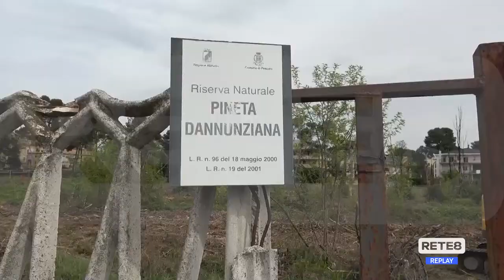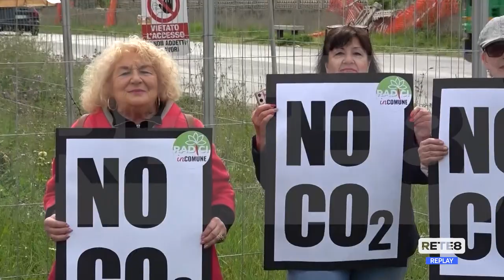Pineta Dannunziana - Dossier di Radici in Comune